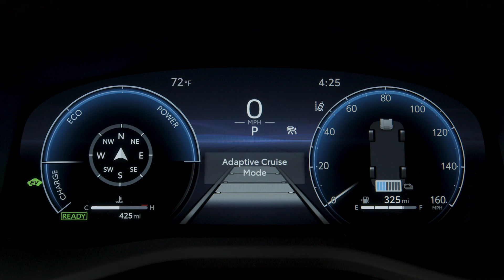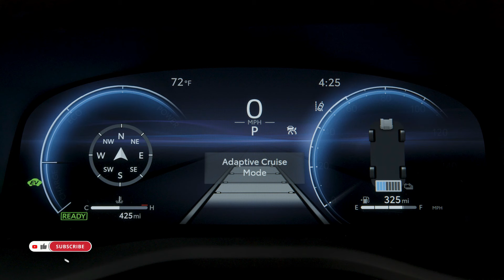2025 Toyota Camry XSE AWD: A Sporty Hybrid with Tech-Savvy Soul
The iconic Toyota Camry gets a sporty makeover for 2025, with the XSE trim offering a blend of athletic style, impressive hybrid performance, and a tech-packed interior. Starting at $34,600, the XSE caters to drivers who crave a touch of excitement without sacrificing efficiency.